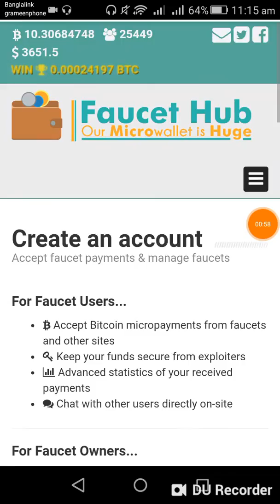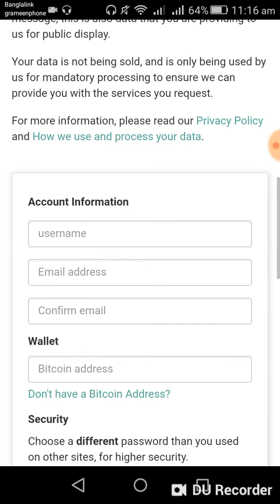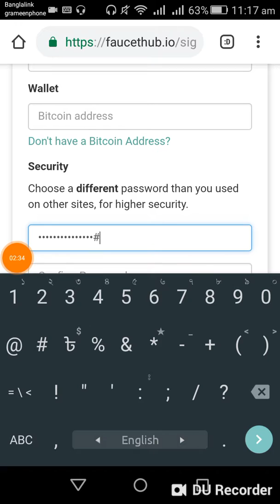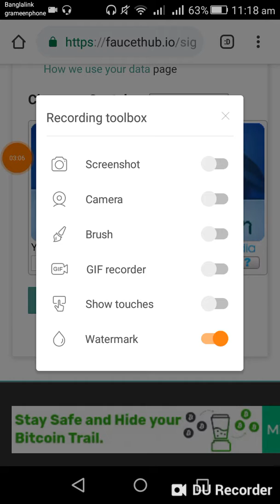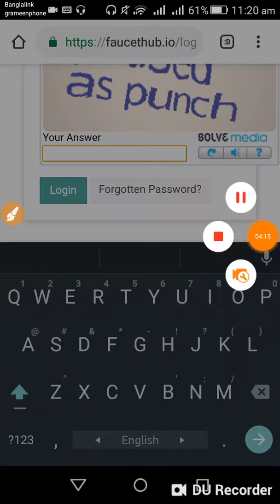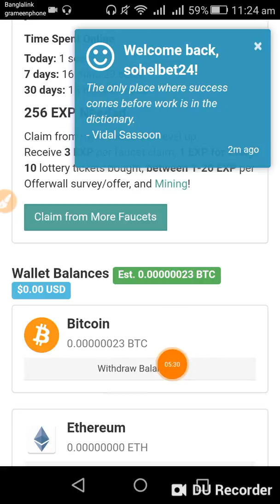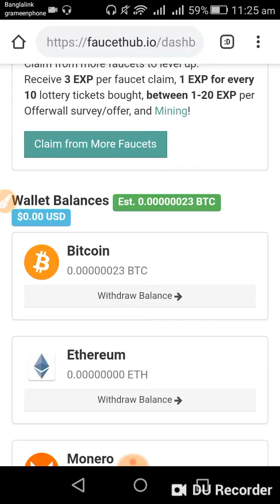How to create a faucet hub wallet account